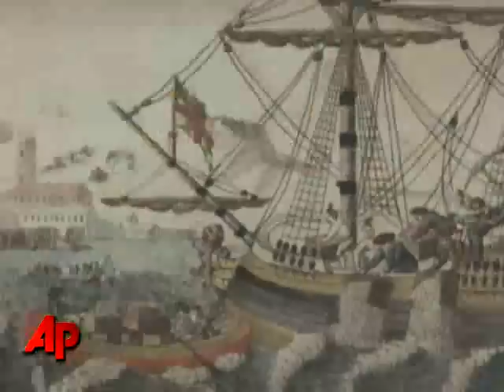Today in History for December 16th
The Boston Tea Party takes place; World War Two's Battle of the Bulge begins; Ludwig van Beethoven is born. (Dec 16)